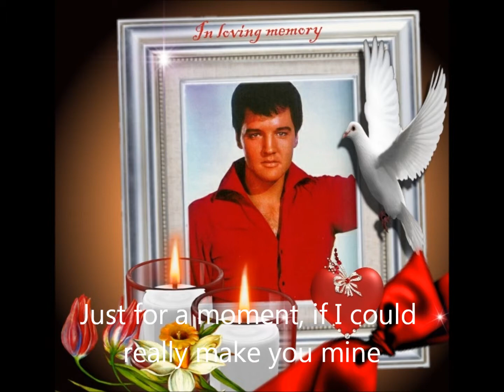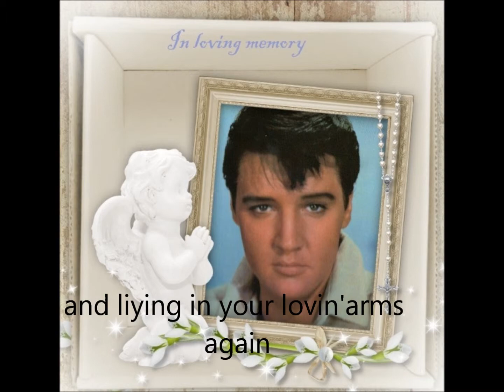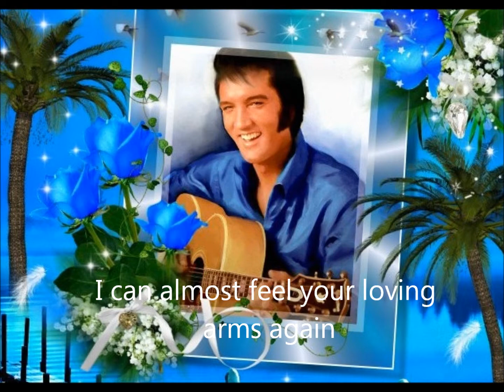Loving arms gezongen door Elvis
made by Anja